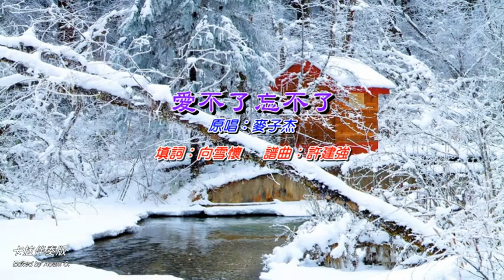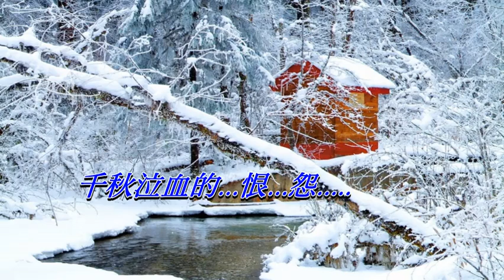愛不了忘不了 麥子傑〈卡拉伴奏版〉